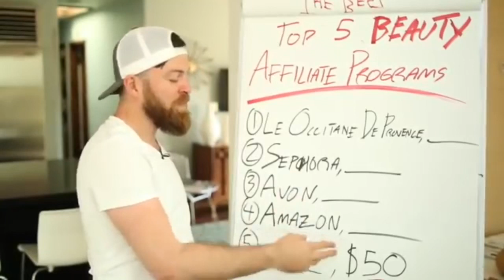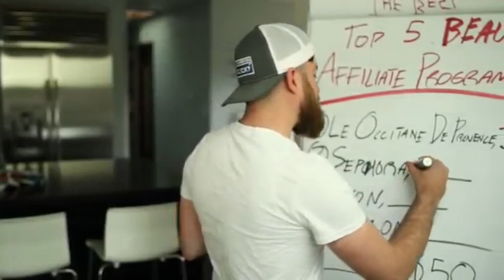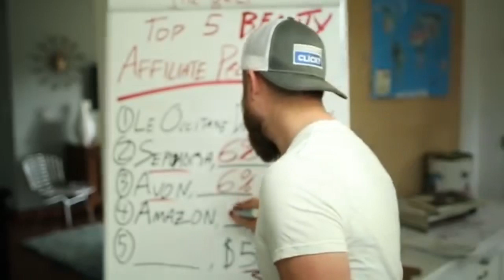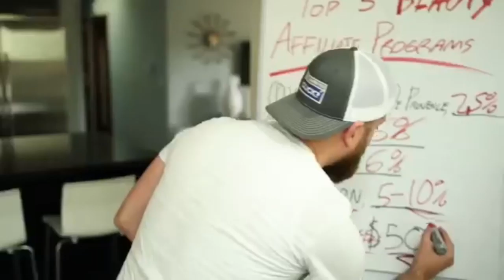5 Beauty Affiliate Programs 💄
Beauty affiliate covers a massive niche market online that continues to grow in leaps and bounds. In this video, I’m going to give you 5 of the best beauty affiliate programs. Check it out.

➡️ See How The #1 Clickbank Affiliate In The World Shares His Three Step System To How He Said Goodbye To The 9 To 5 ✈️

➡️ WANT TO MAKE UP $2,000 PAYMENTS AND UP TO $16,500 IN EXTRA COMMISSIONS ON AUTOPILOT